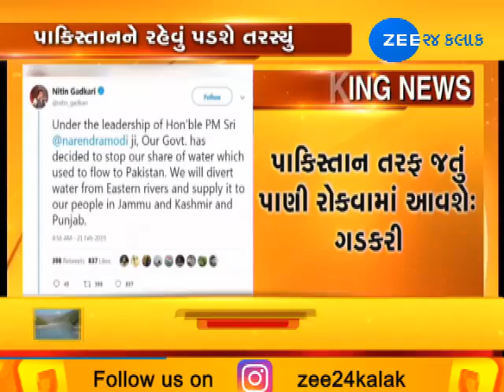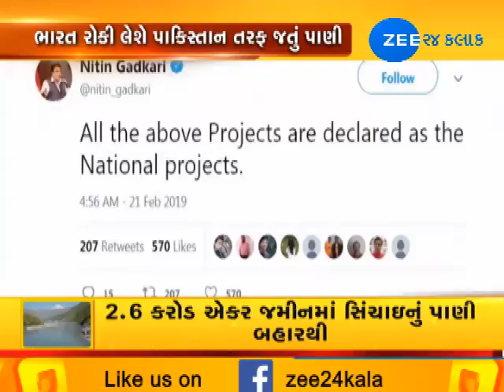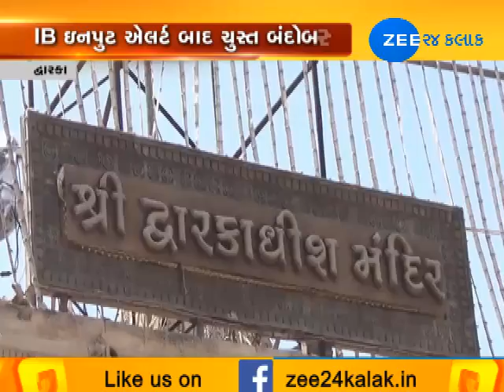Top A to Z News from Gujarat | 21-02-2019 | Zee 24 Kalak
Top A to Z News from Gujarat | 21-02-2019